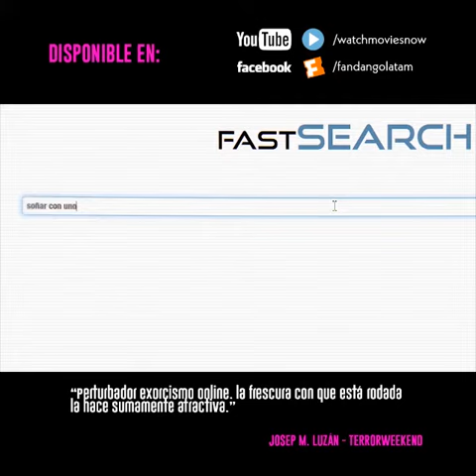La parte oscura trailer con crítica